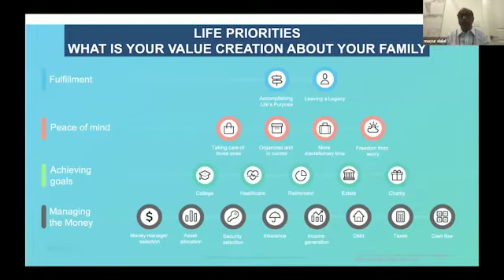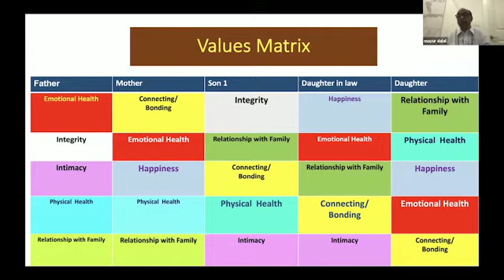Beyond Classroom Season 4 International Best Practice Management Glimpses MC 1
Mr Mayur Dalal, Hicksville Newyork USA ( Master Class 1)
Topic Sustain your Family and Business by focusing on what matters